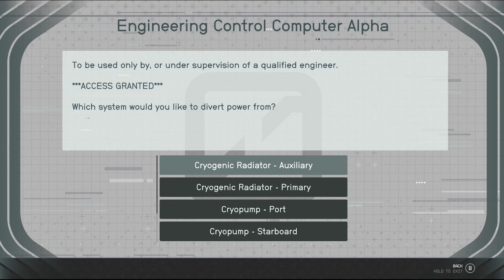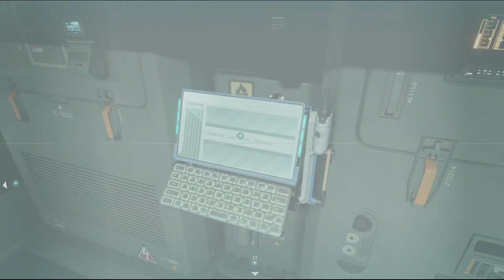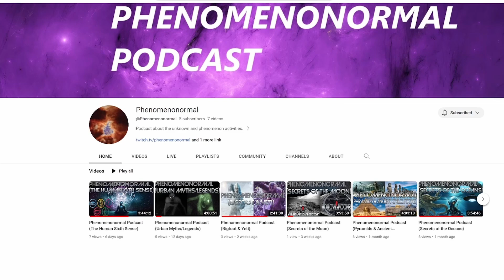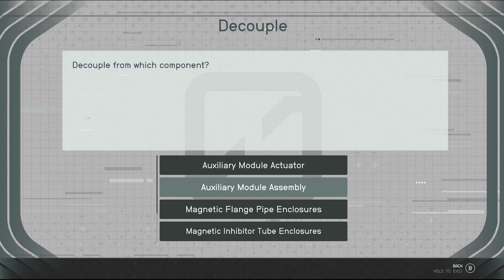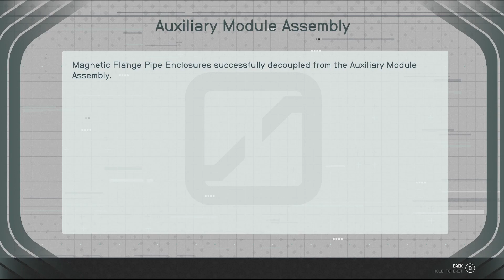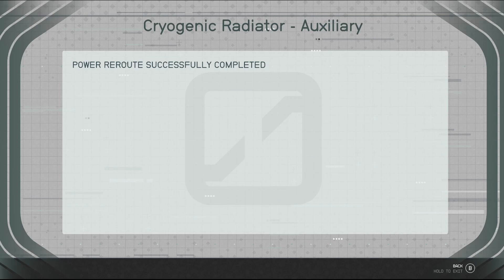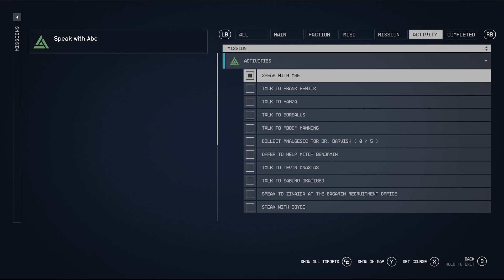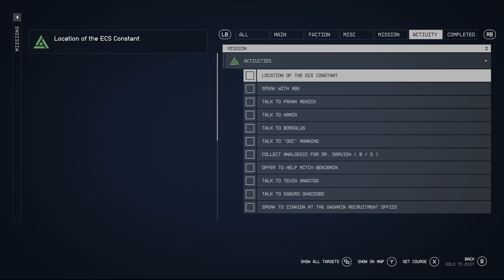Starfield Max Diff 1 Life Melee Bounty Hunter Challenge Ep 50 ECS Constant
Starfield is finally available on Xbox Game Pass and so I am able to play the game, I know I'm a bit late to the party but I won't let it deter me, my goal is simple... Make it to the end of the game without dying as a melee build who is also a bounty hunter